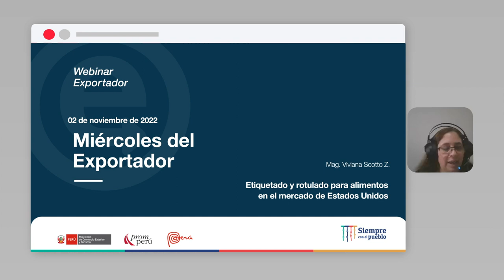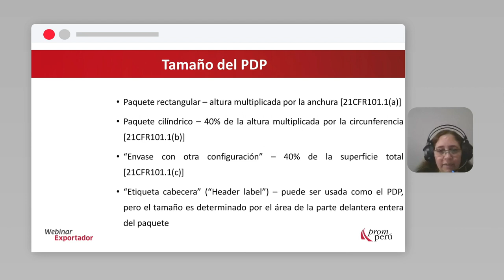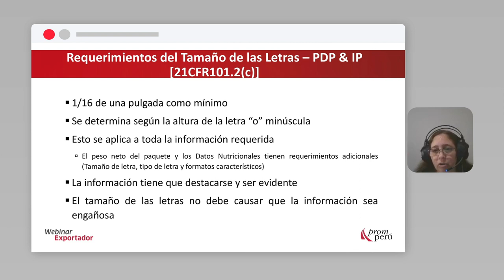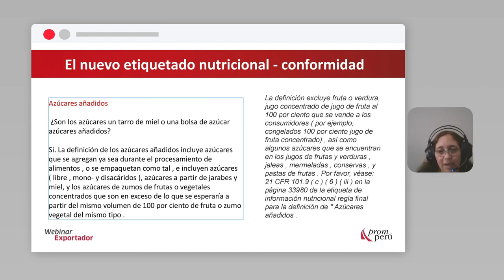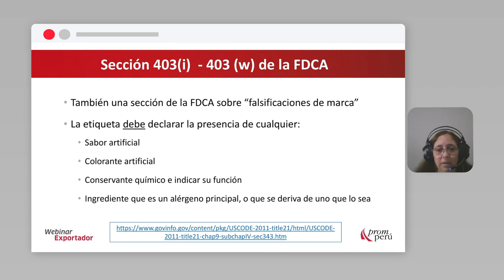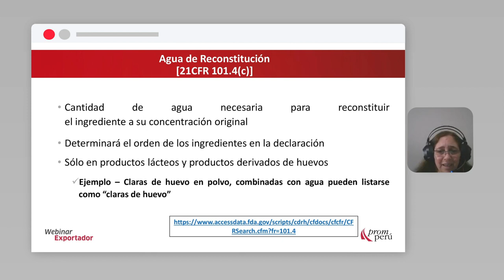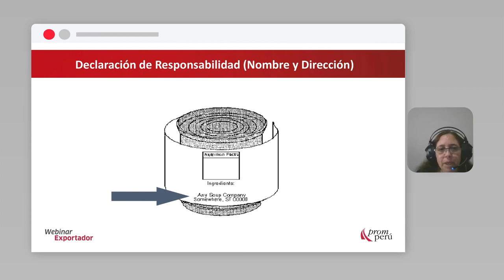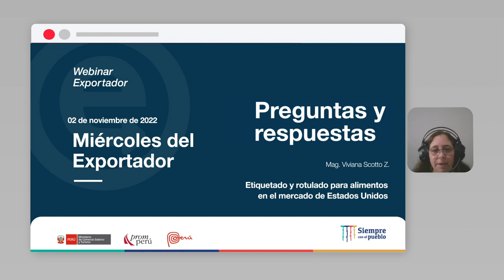Etiquetado y rotulado para alimentos en el mercado de Estados Unidos: SCOTTO, Viviana (02/11/22)